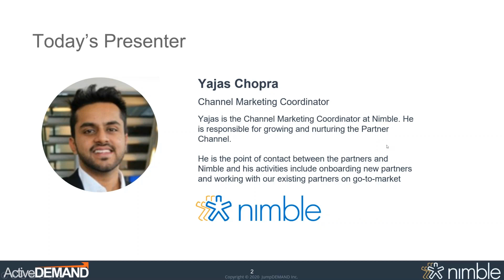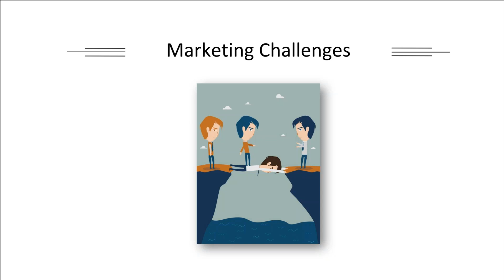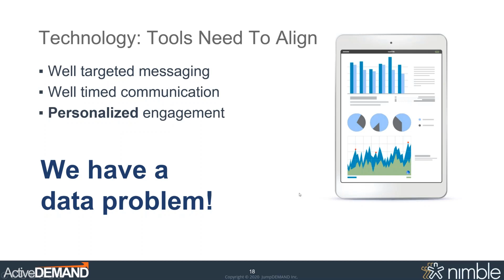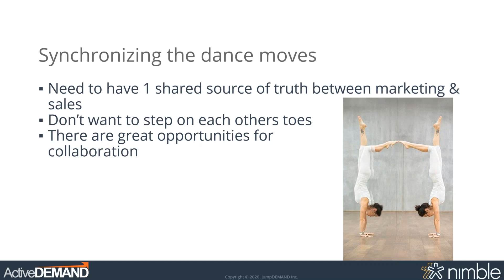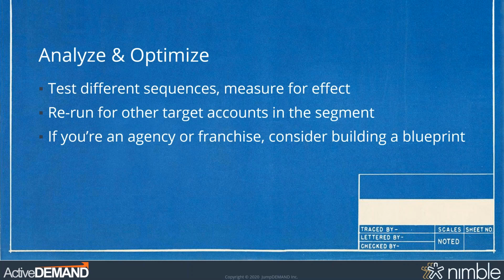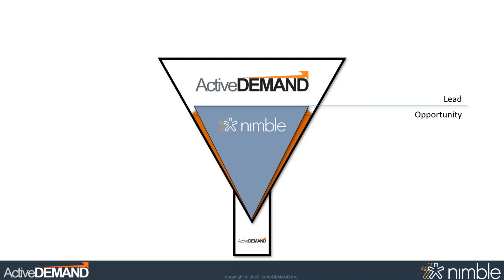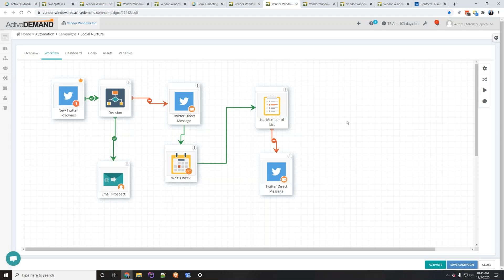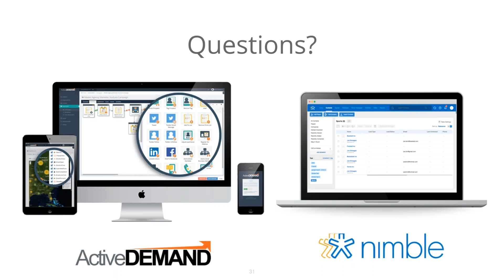Sales and Marketing Alignment with Nimble and ActiveDEMAND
Sales and marketing alignment requires effective communication between both teams - at all levels. That means using common definitions, aligned processes and integration between the sales and marketing platforms that track and analyze customer activities and behavior. A properly aligned system provides sales teams with the prospect information they need to build better customer relationships.

Learn how aligned data management strategies and improved system integration accelerate the flow through your marketing and sales funnels - and close more business with ActiveDEMAND and Nimble CRM.